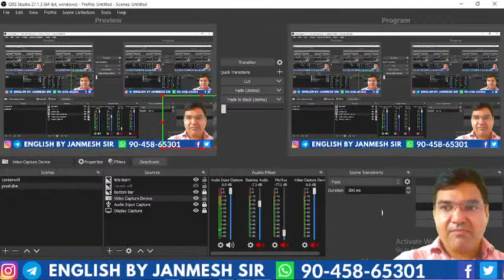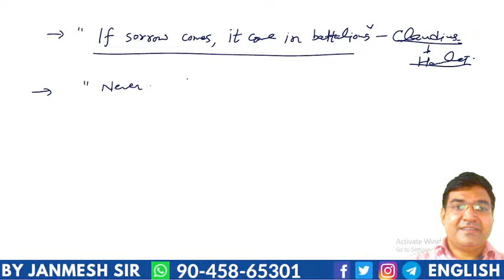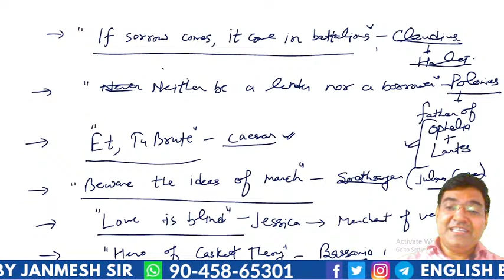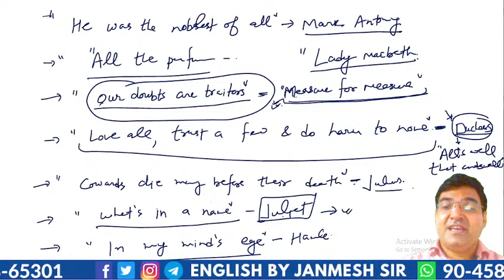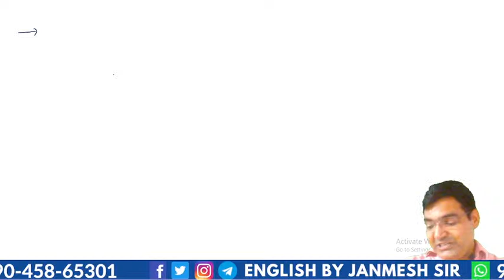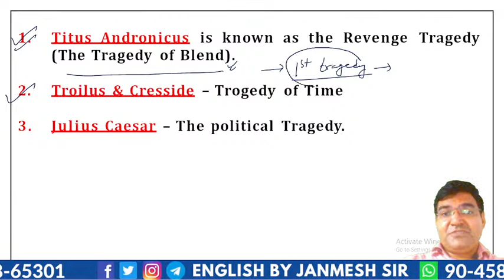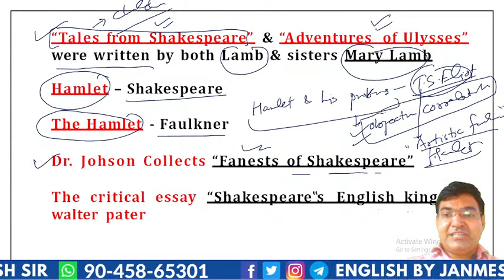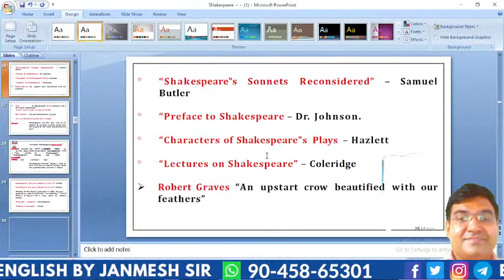|| CLASS-1|| KVS, DSSSB || UPTGT, PGT, LT ENGLISH -2022 | TEACHING EXAMS || BY JANMESH SIR